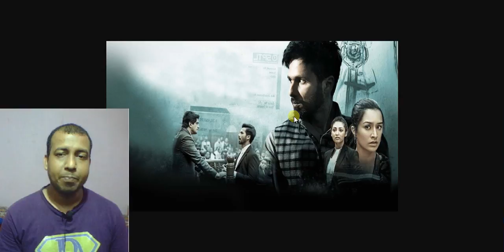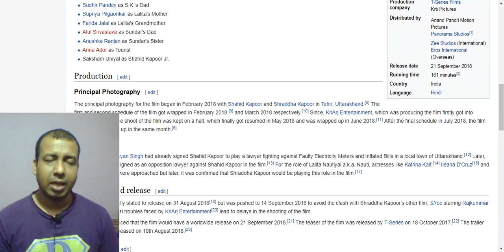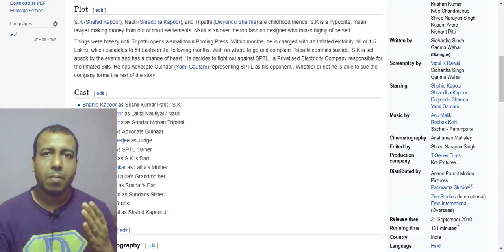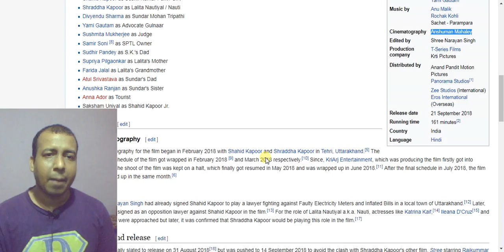Batti Gul Meter Chalu Detailed REVIEW I 4 Stars